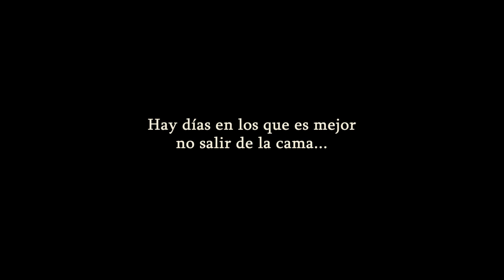TRAILER OFICIAL HECHO BOLSA- FELIPE IZQUIERDO -8 de agosto en cines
¿Quién no ha estado hecho bolsa alguna vez?
Esta es la historia de Alfredo, un publicista que amanece en medio del hostigamiento diario de los que lo rodean. Lo acosa la ciudad, que le llueve como si una nube negra se posara sobre él.  En cines, desde agosto de 2019. Encuentra la programación en las rrss de @Marketchile